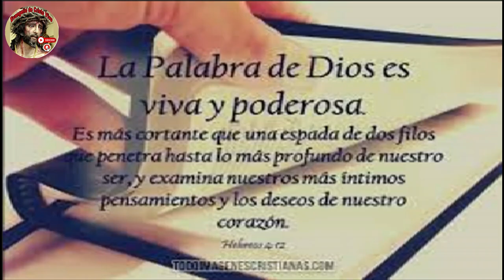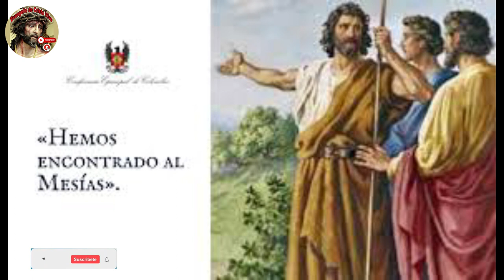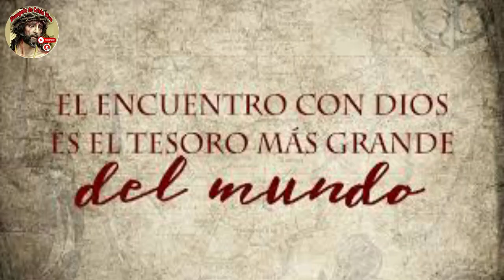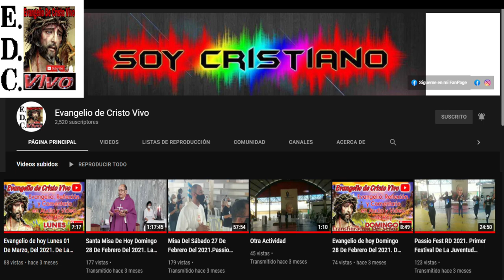Evangelio De hoy Jueves 04 De Enero Del #2024 Feria De Navidad Con el Rev.